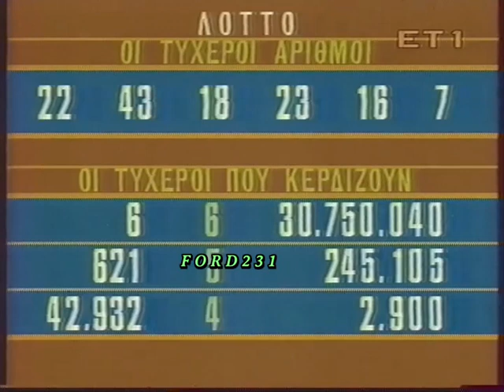ET 1 ΕΙΔΗΣΕΙΣ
Απόσπασμα από το κεντρικό δελτίο ειδήσεων της ΕΤ-1 .
Μεταδόθηκε Πέμπτη 27 Δεκεμβρίου 1990.